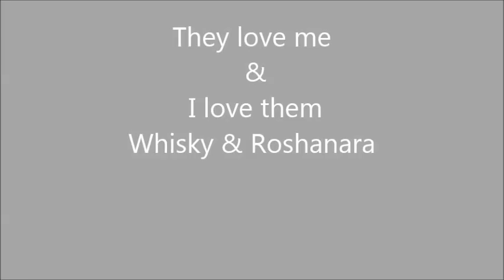they love me & I love them whisky & roshanara